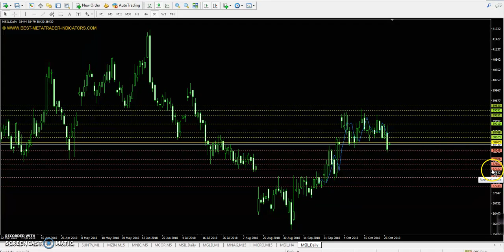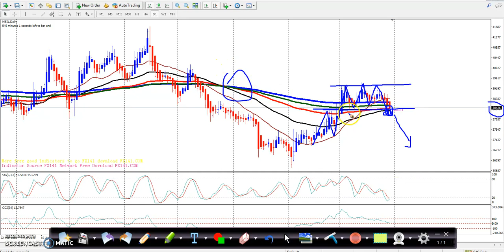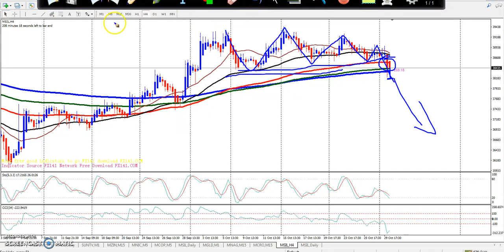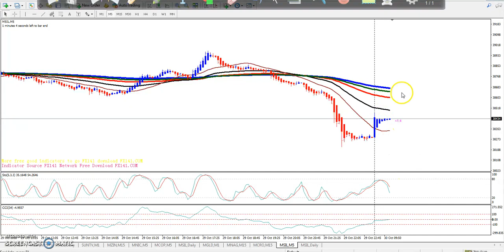Silver Pivot Point, Market Trend & Range 30.10.2018